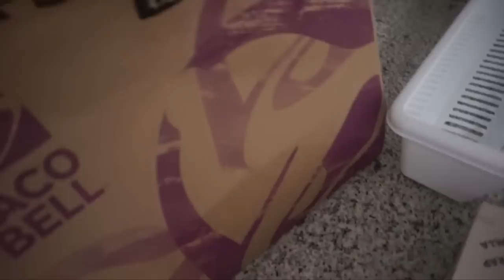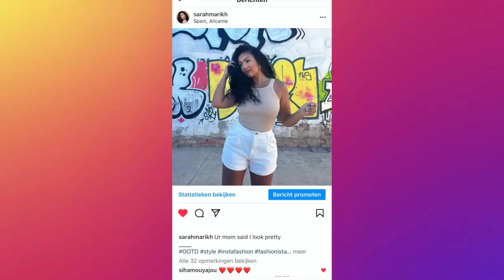LAATSTE DAG IN SPANJE | SPANJE VLOG 6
Vandaag is mijn laatste dag alleen in Spanje... Enjoy :)

MIJN KORTINGSCODES:

SARAHMARIKH10